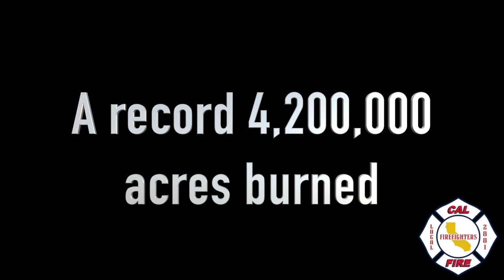CAL FIRE Local 2881 2020 Year in Review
Highlights from the historic 2020 fire season paired with a global pandemic, showing the dedicated women and men of CAL FIRE who protect the great state of California. CAL FIRE is California's Fire Department.